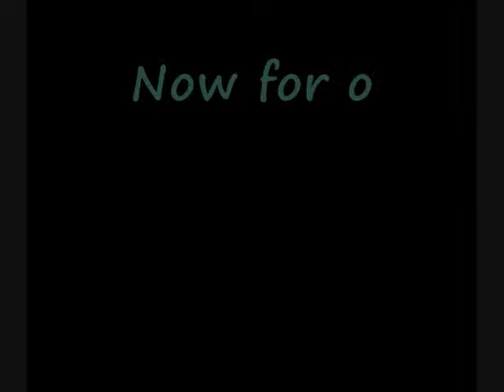Taewonlee game.wmv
For kodmeister